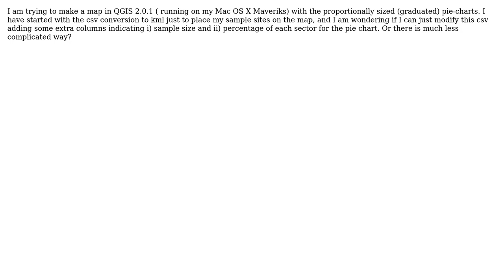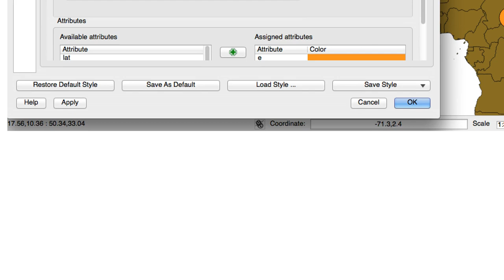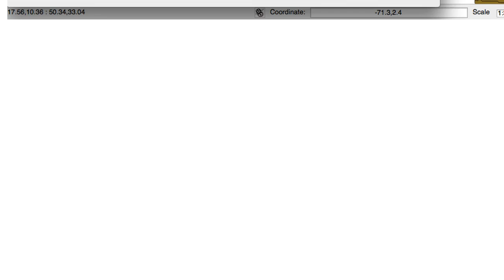GIS: How to create graduated Pie Charts from CSV in QGIS 2.0.1 Defour?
With thanks & praise to God, and with thanks to the many people who have made this project possible! | Content (except music & images) licensed under CC BY-SA | Music | Images & others | With thanks to user underdark user Glib Mazepa and the Stack Exchange Network Trademarks are property of their respective owners. You are responsible for your own actions.